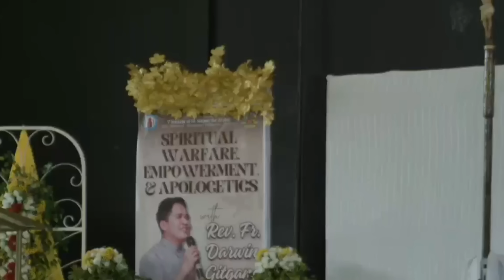👉Fr. Darwin Gitgano's EMPOWERMENT ON SPIRITUAL WARFARE in Bais City Negros Oriental [June 15/2024]